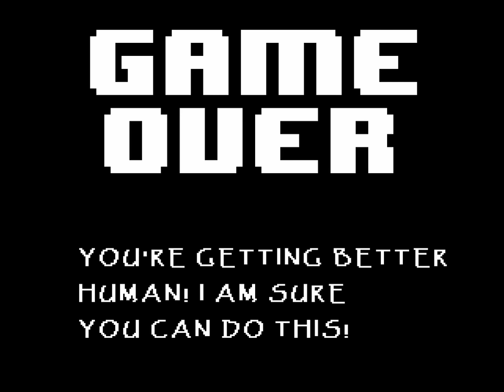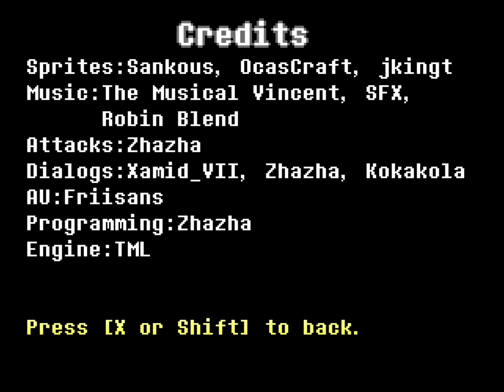Toriel But She Is Sans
Undertale Fangame Altertale Toriel Boss Fight. Swapped with Sans. Merg Gameplay Playthrough with commentary and reaction.

AU by Friisans
Thumbnail Art by Friisans

Thanks for reading. :) sans but he's the goat mama